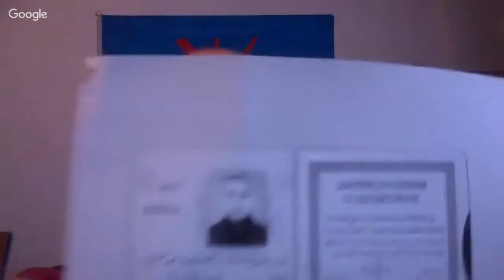316 - برنامج اجهر- اوسمان بن خليفة القصة الكاملة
برنامج اجهر- اوسمان بن خليفة القصة الكاملة
00:00 الترحيب
08:50 القناعة
35:36 الدراسات الاسلامية
تخليد لذكرى جان برو الذي فارقنا يوم الخميس 2017/10/16، اضع على قناتي كل الفيديوهات لجان الذي حاول الكثيرون اخماد صوته، جان الشاعر جان الوطني، جان الإنسان، جان المحاور، جان التنوري، جان مات كجسد ولكن حي لا يموت كفكر وإحساس ومشاعر ومبادئ إنسانية.